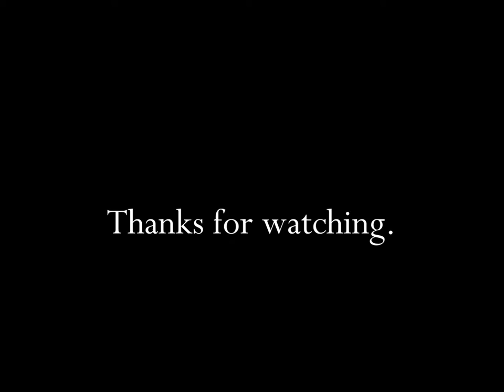Petco It's Time For Your Bath TV Commercial HD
This is a 2010 tv video commercial from Petco and titled "It's Time For Your Bath".